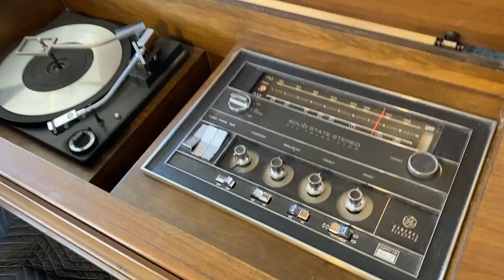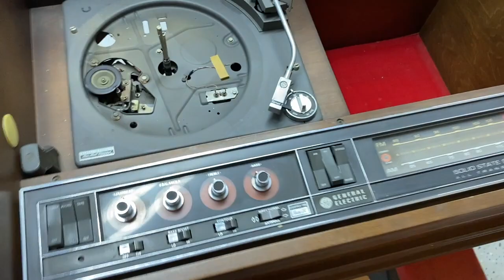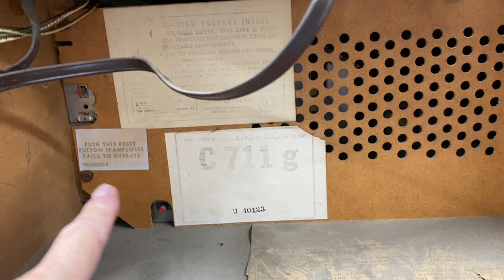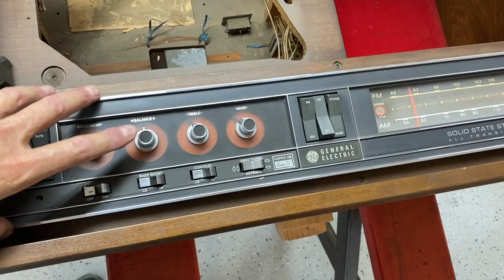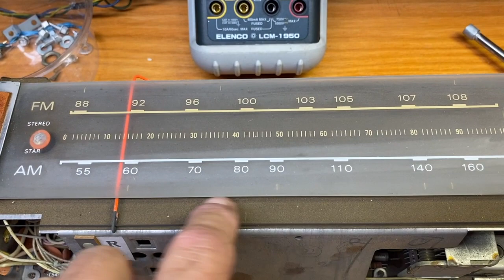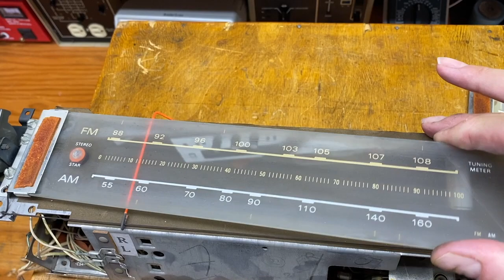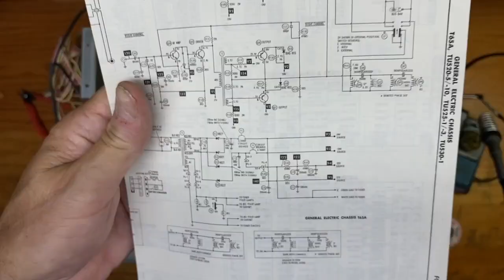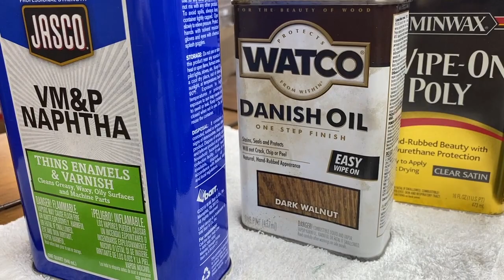Restoring a "Graduate" 1968 GE Stereo Console Record Player, Model 711g